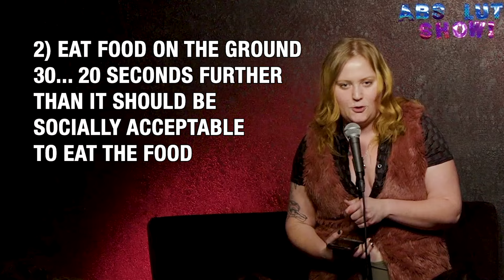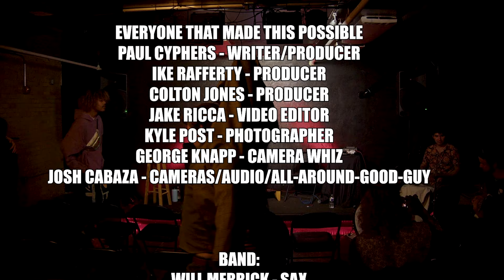Absolute Show #3 | Uncle Lazer, Ari Matti, Jason Rodriguez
Lukas gets beat up multiple times.  He is weak and not built for this sort of treatment. Will he survive?

Absolute Show is taped in front of a live audience in Austin, TX.

EXPERIENCE ABSOLUTE SHOW LIVE!

The show is hosted by Lukas McCrary. The lovely cohost is Liz Splatt. And the creative minds behind the scenes: Colton Jones and Ike Rafferty. The show is not possible without them. All of their socials listed below.